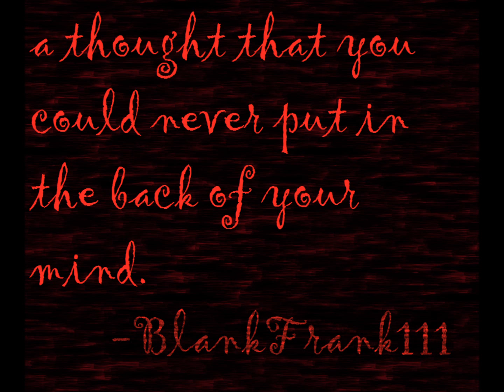FL studio song: A thought that you could never put in the back of your mind. (test)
this is just a test to see if my new upload method is working. it's not very good, but i hope you'll enjoy it.